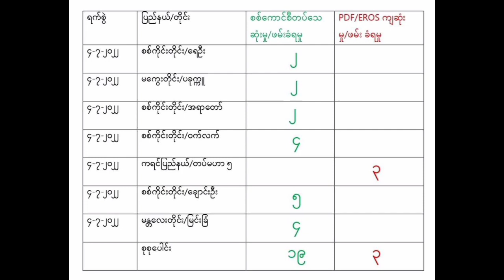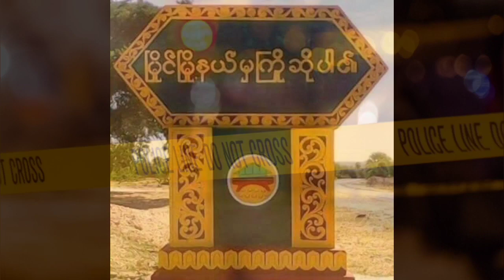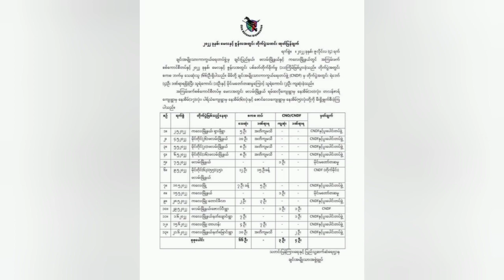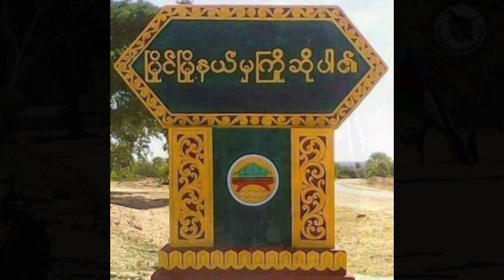July 5, 2022 - US Ah Kahawknak A Suak Ih Minung 6 An Thi, July 4 Ih Kahawknak Ah Ralhrang 19 An Thi